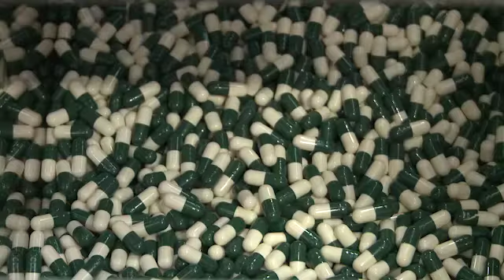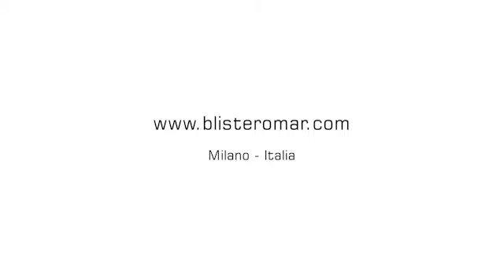DEBLISTERING MACHINE F140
Universal de blistering machine F140